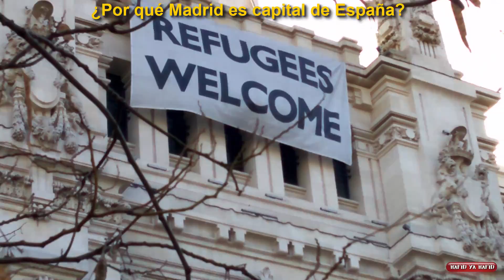مكناسي في مدريد What To See In Madrid by el meknassi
مكناسي في مدريد  What To See In Madrid
Gran Vía (Madrid)
La Gran Vía, artère centrale, commerçante et bourdonnante, relie la plaza de España à la plaza del Callao : on est au cœur de Madrid, au centre de l'animation.
Gran Via (Madrid, Spain): Top Tips Before You Go - TripAdvisor
Gran Vía à Madrid: 275 expériences et 764 photos - MonNuage
› Que voir › Espagne › Madrid › Madrid › Que faire à Madrid
Gran Vía à Madrid: découvrez les horaires, comment s'y rendre, comparez les prix, réservez et regardez les photos et expériences.
The Top 10 Things To See And Do In Madrid's Gran Vía - Culture Trip
Traduire cette page
9 févr. 2017 - The Gran Via is a hustling and bustling part of Madrid's city center, with no shortage of interesting and exciting things to do and see. Discover ...
Gran Vía, Madrid
Iberostar Las Letras Gran Via hôtel 4 étoiles Cet établissement fait partie de notre programme de partenariat Établissements Préférés. Ceux-ci se distinguent ...
Puerta del Sol, gran via,puerta del kalae in Madrid is Excellent By Both Night and Day
Anti-tauros Málaga España
gran via madrid primark